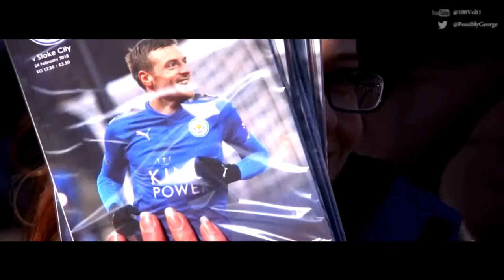LCFC: 2017/2018 Season Review